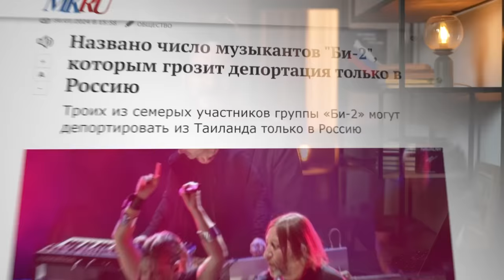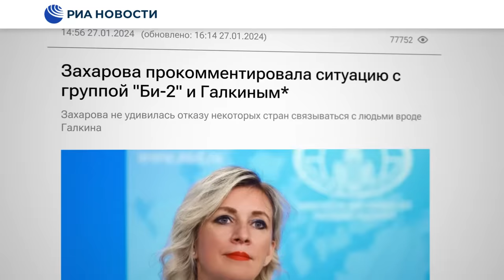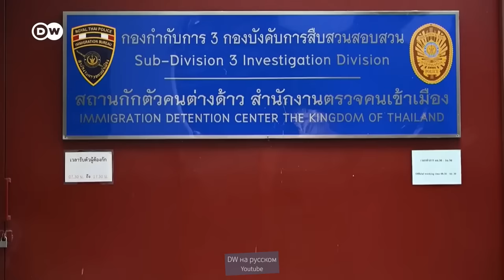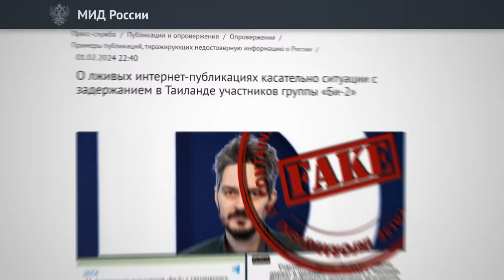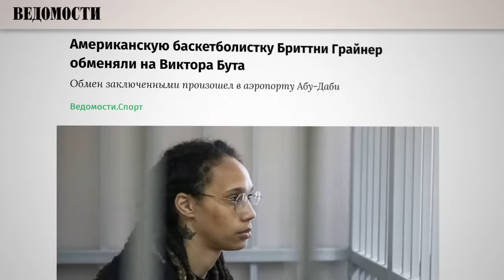Как спасали Би-2 | Козни российского МИДа (English subtitles)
Музыканты группы «Би-2», арестованные в Таиланде неделю назад, вчера прилетели в Израиль. Теперь, когда они в безопасности, можно рассказать, как дипломаты разных стран, журналисты и другие хорошие люди впряглись в помощь нашим артистам. И поговорить о новой реальности, в которой российское государство целенаправленно преследует уехавших граждан на территории третьих стран.
BTC 3C4Xp9NMSsybwG1p9YENDbbuott4voPsFH
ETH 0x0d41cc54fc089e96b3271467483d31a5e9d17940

00:00 СПАСЕНИЕ «БИ-2»
09:29 АСПЕКТЫ МЕЖДУНАРОДНОГО СКАНДАЛА
14:11 НОВЫЕ РИСКИ